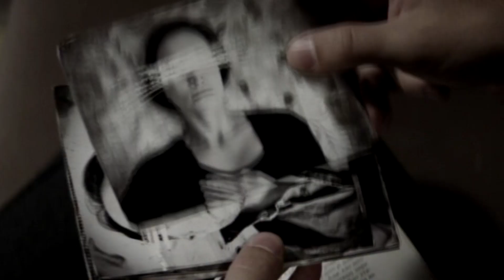Тебе кажется (Vampir, 2021)